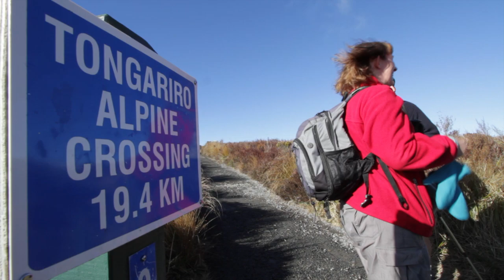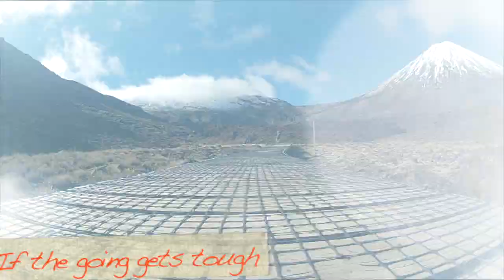Walking Legends Guided Walks New Zealand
The essence of walking adventures in the North Island of New Zealand. Tongariro Crossing, Lake Waikaremoana and Coromandel peninsula. by Walking Legends guided walks.